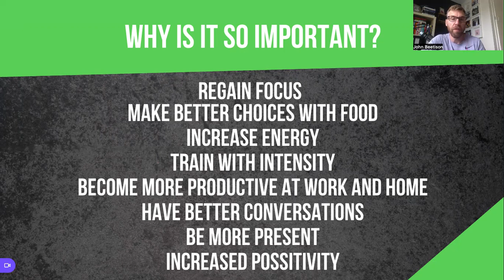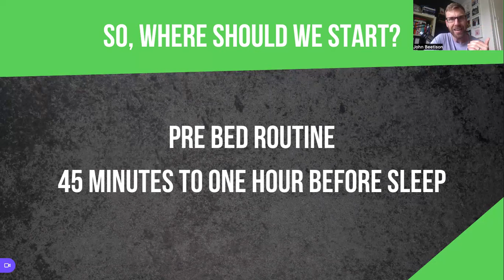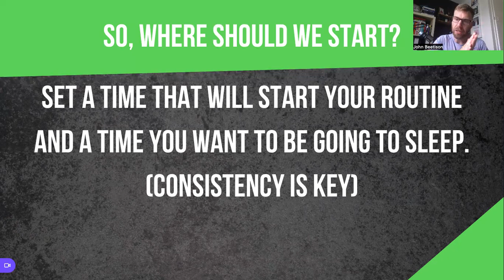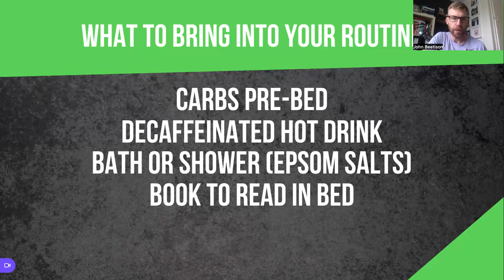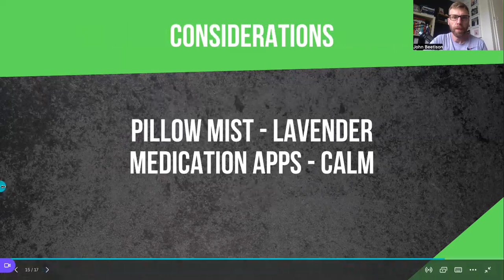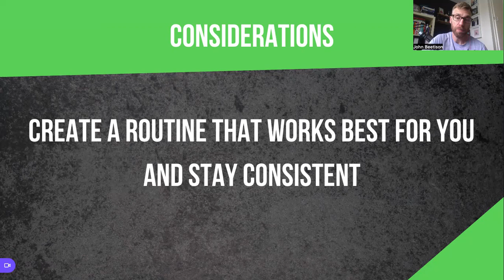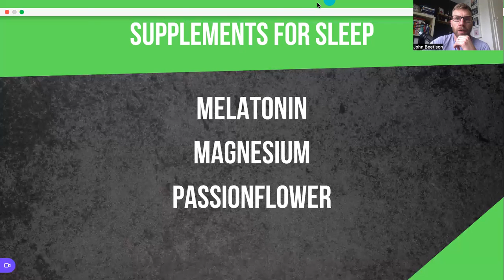The secret weapon to outstanding results with fat loss and health